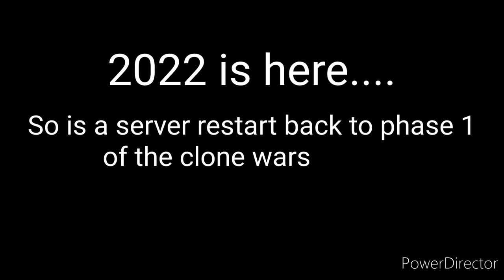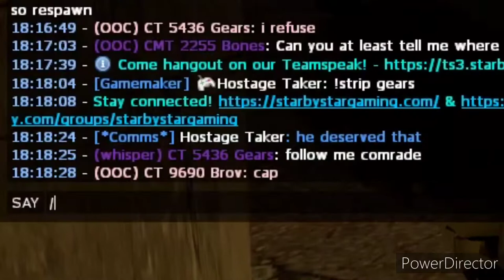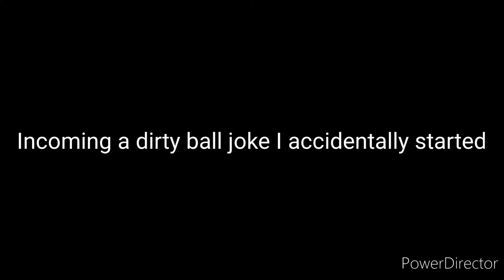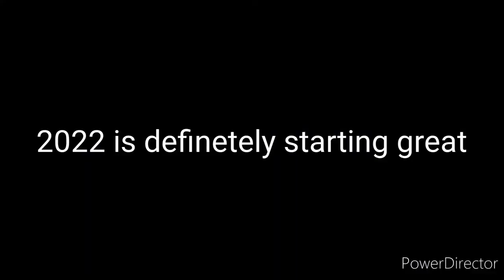I accidentally started a joke| Star Wars CWRP 2022 funny moments #1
Quite the great start to 2022

Rock in a Hard Place - Paul Lipson
Genesong - Steve Vai
Tip of the Spear - Marty O' Donnell